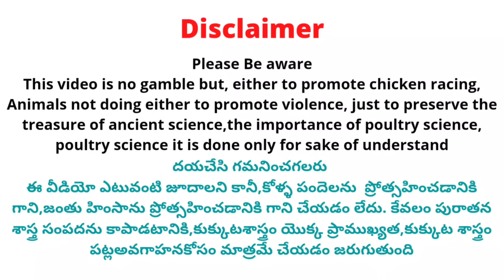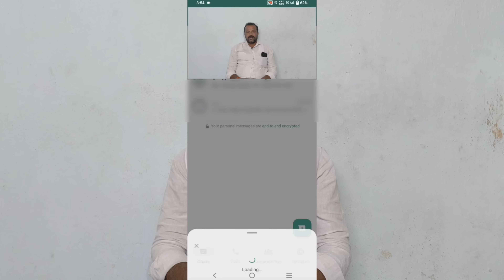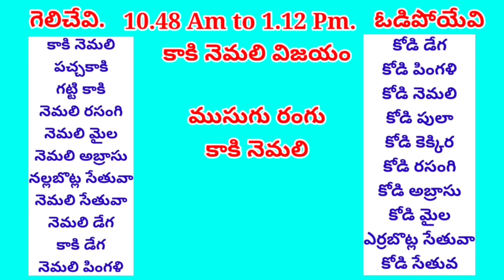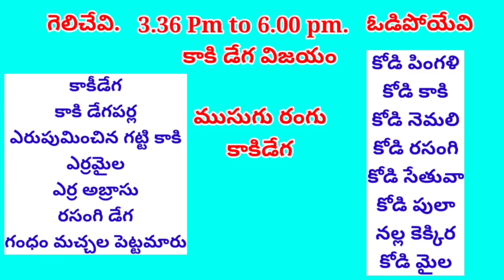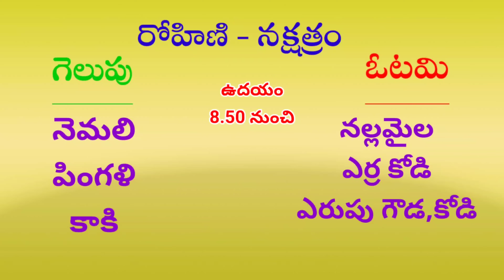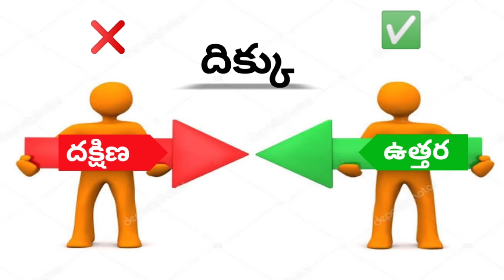17 February 2024 Today Winning Colours#kukkutasastram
17 February 2024 Today Winning Colours#kukkutasastram @SrinuGariFarms @SrinuGaruSGF

 Address 👇.

Cast :
Prudhvi Raj
Rowdyhero

Address ::
west Godavari (Dt)
Dwarka tirumala
534451